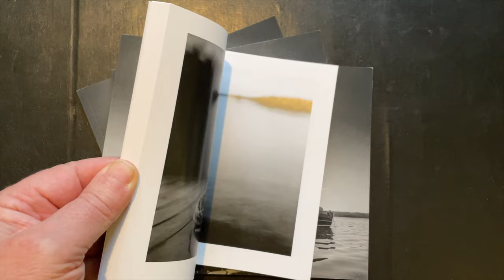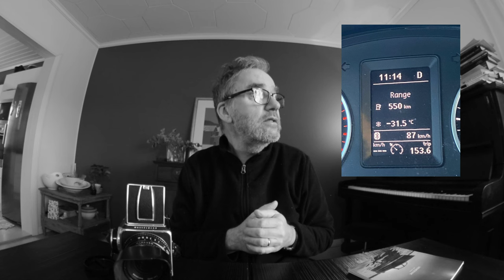My year 2023 photography wrap-up + film plans for 2024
The year 2023 was a good photography year for me. I did many exciting things and created a few decent pictures. In 2024, I'd like to push my film photography even further. And now, instead of concentrating on particular gear and strict rules, I'll try to enjoy the ride. And keep on failing and documenting my failures here :-)